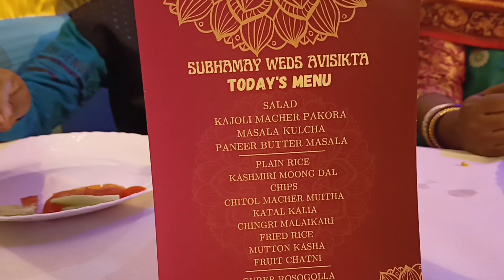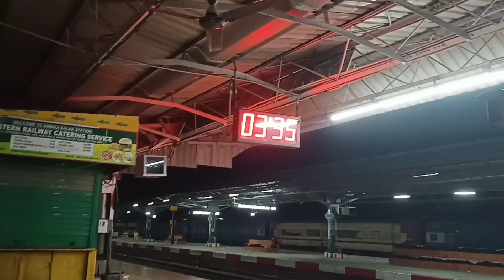নতুন বউ কে কোলে নিয়ে বাড়িতে ঢুকলো বর // কিন্তু reception এর দিন এ কি ঘটলো??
নতুন বউ কে কোলে নিয়ে এন্ট্রি নিল বর
reception party
debor ji er bibaho ovijan
দেবর জি এর বিবাহ অভিযান part - 2